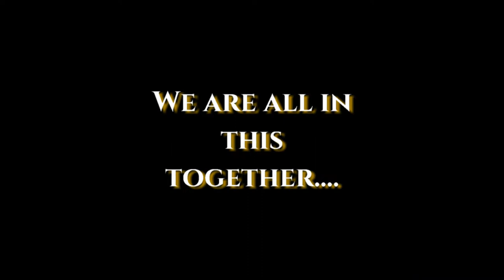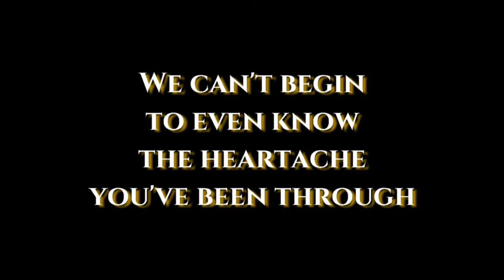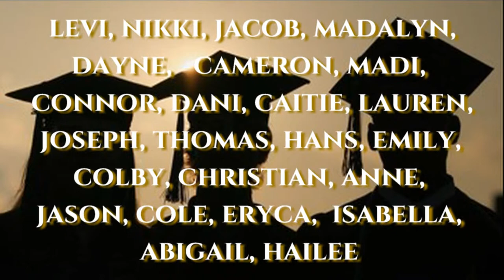To The Class of 2020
This is a tribute to the Bishop McCort Catholic High School Class of 2020!